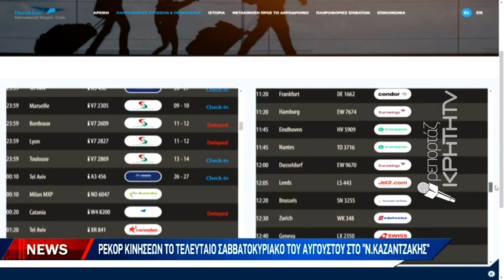Ρεκόρ κινήσεων το τελευταίο Σαββατοκύριακο του Αυγούστου στο "Ν. Καζαντζάκης"